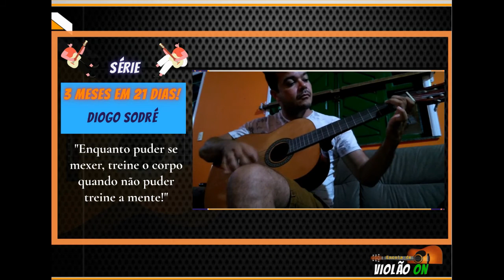ALUNOS DA ESCOLA E VIOLÃO ON - DIOGO SODRÉ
Olha só os resultados das duas primeiras semanas de prática do Diogo Sodré...
A partir de aulas gravadas e de um roteiro totalmente online e auto explicativo, conseguiu tocar as suas primeiras músicas e realizou o seu objetivo de tocar violão sem sair de casa.

PARABÉNS, DIOGO
- SUA PERSEVERANÇA E DEDICAÇÃO TE LEVARAM AOS RESULTADOS!